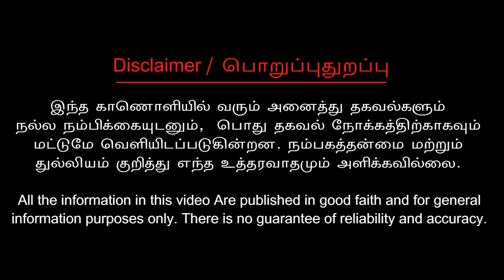Lady Superstar Nayanthara in Vijay Tv | Cook With Comali Celebration Date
Thanks to Voice Over Artist : Sivasankari